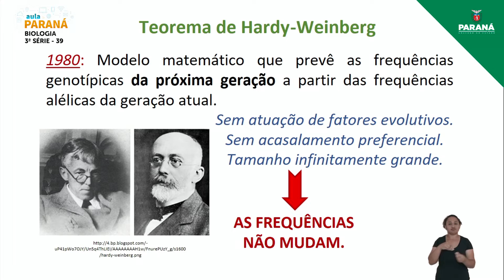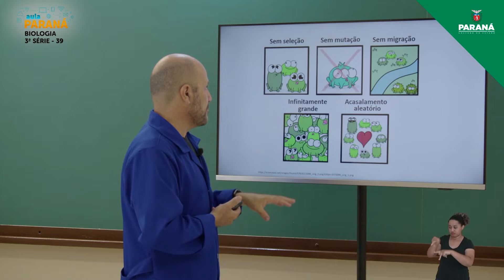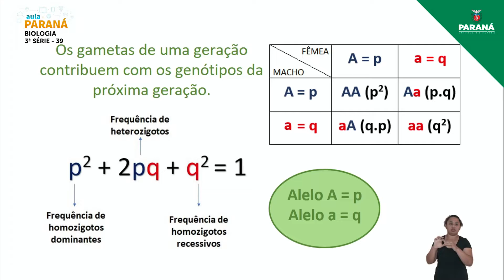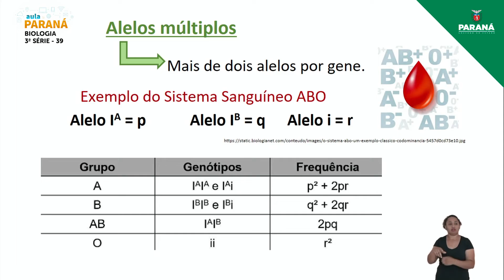2021 | Resumo da Aula | 3ª Série | Biologia | Aula 39 - Genética de Populações II